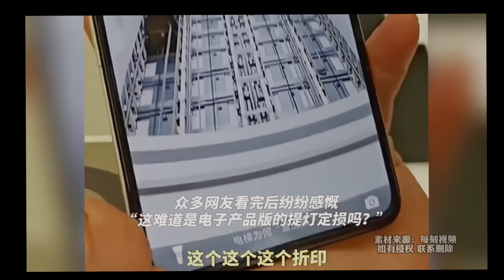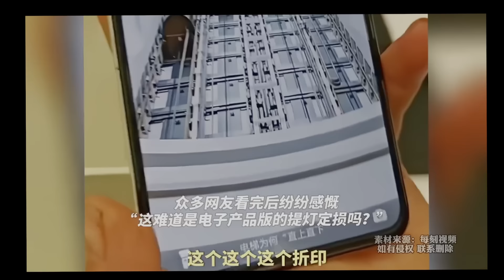最新：華為P70手機身陷假奶門 售後鬧出提燈定損手機版 中國網友喜怒交加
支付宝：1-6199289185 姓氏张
比特币支持：1DENLHDnquKvxippEPg4tveQ3QtMdaGxbH
Pi币邀请码：YHZXT